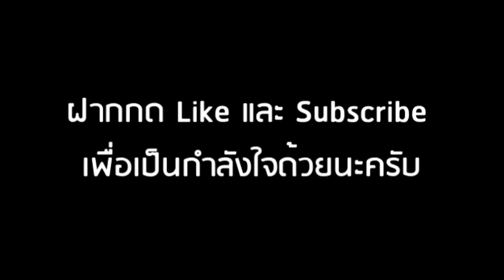Star Wars Jedi: Fallen Order EP.11 | เจไดก็อยากเป็นความรักของเธอก็อยากได้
สามารถติหรือชมกันได้นะครับ จะได้นำไปพัฒนาช่องต่อไปครับ

เพจ Noob-Translator ไปกดถูกใจกันได้นะครับ

Mod ภาษาไทย (ทำตามขั้นตอนในลิ้งนี้ได้เลยครับ)